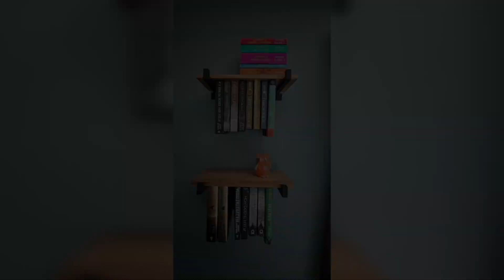Space Saving and Stylish Book shelves Ideas for home and office|Book shelf styling